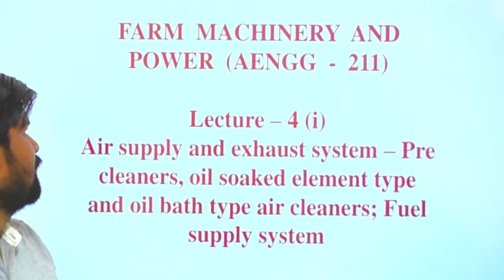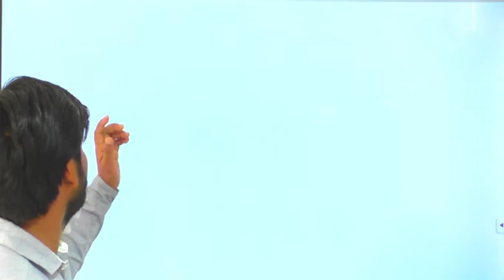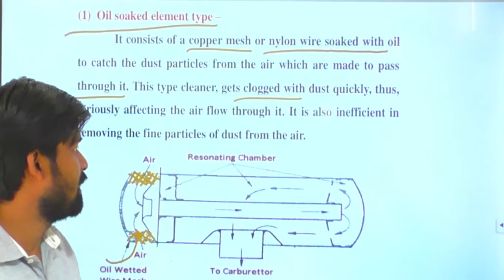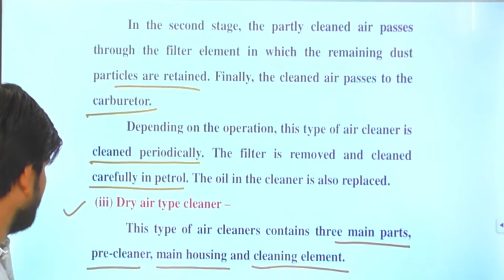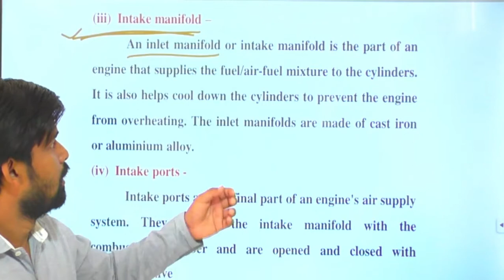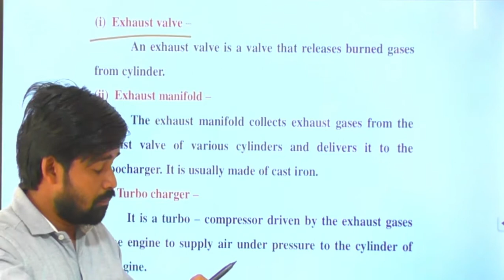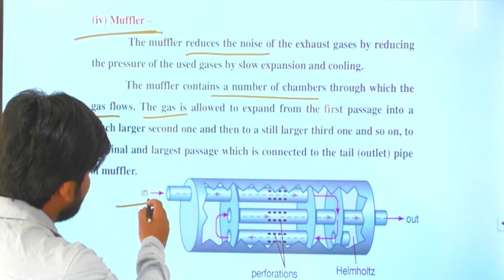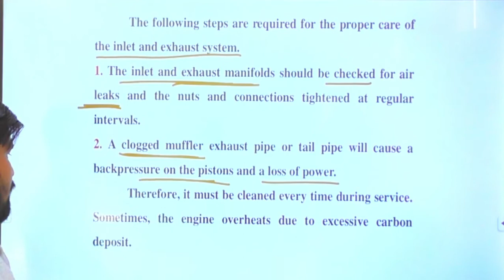AENGG - 211 :Lecture 4 (i) Air Supply and Exhaust System